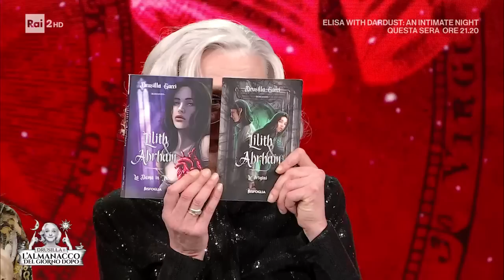Drusilla Gucci - Drusilla e l'Almanacco del giorno dopo 05/01/2023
- Drusilla Gucci parla della sua collezione di teschi...